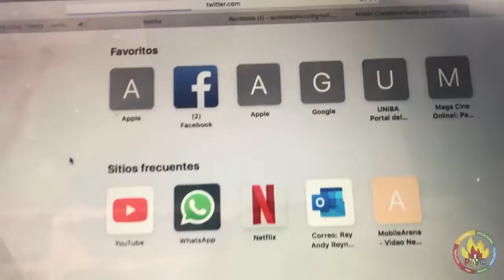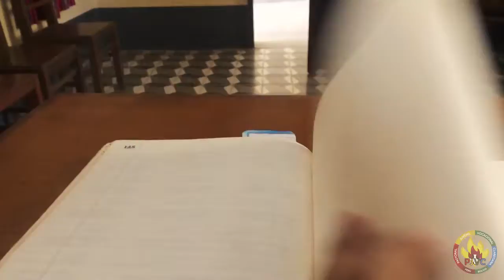𝘋𝘪́𝘢 𝘢 𝘥𝘪́𝘢 𝘤𝘰𝘯 𝘦𝘭 𝘗. 𝘙𝘢𝘺 𝘖𝘤𝘰𝘭𝘢 𝘊𝘔𝘍 - 𝘌𝘱𝘪𝘴𝘰𝘥𝘪𝘰 2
Sigue con nosotros el día a día del P.Ray Ocola CMF.